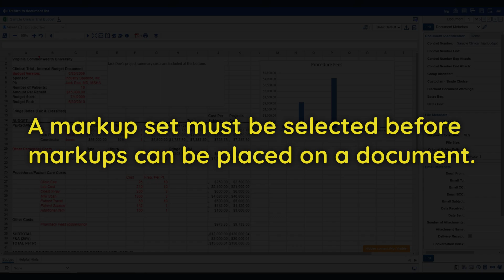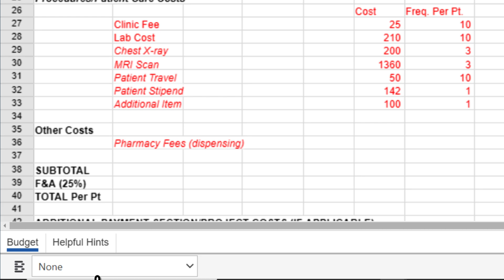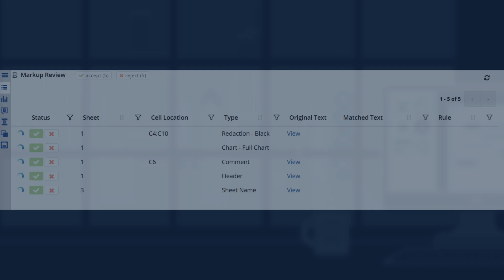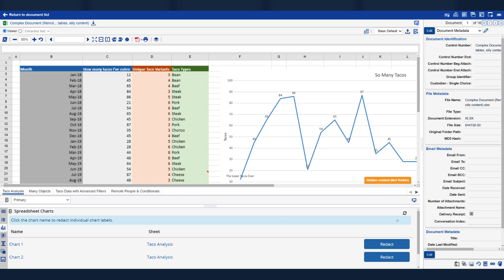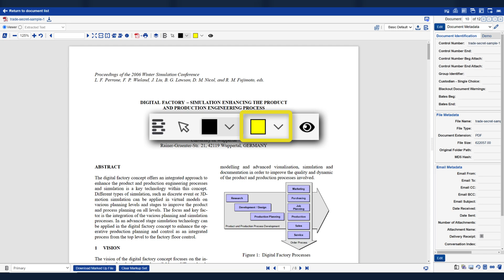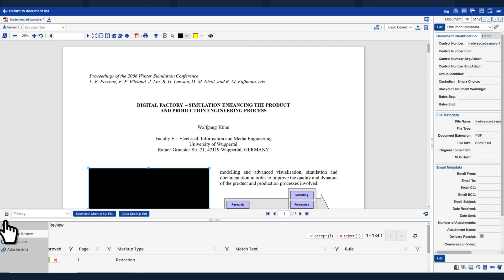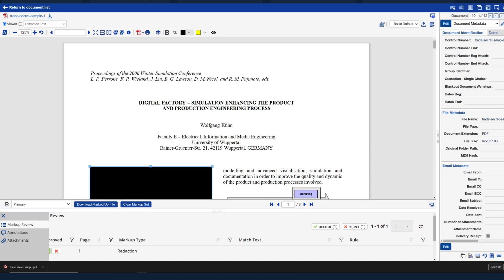Quickstart - Reviewers and General Users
A Blackout Quickstart video providing a high-level overview of Blackout for reviewers and general users.

Chapters:
0:00 Introduction
1:02 Native Manual Markups
1:40 Native Excel Markups
2:45 Excel Quality Control
4:39 Native PDF Markups
5:50 PDF Quality Control

Native Manual Markups

The Blackout Markup Review Card